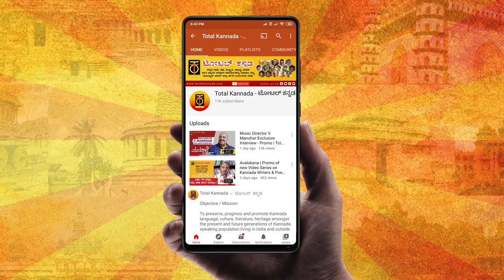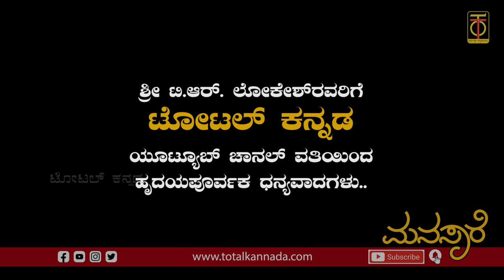ಖ್ಯಾತ ಶಿಳ್ಳೆ ಗಾಯಕ ಟಿ.ಆರ್. ಲೋಕೇಶ್ | Whistle artist TR Lokesh Interview | Full Interview #1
Exclusive Interview of Whistlist TR Lokesh. Total Kannada Manasare - An Exclusive Interview series - Full Interivew #1

Interviewed by Yagati Raghu Nadig
Shot by Mohan Kamakshi and V Lakshmikanth

Program Designed by Directed by Mohan Kamakshi

Objective / Mission